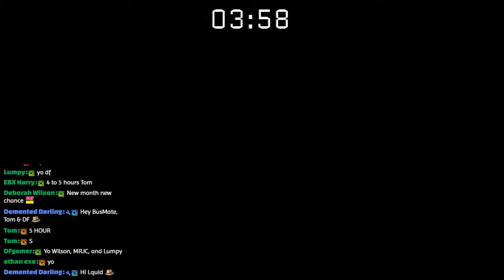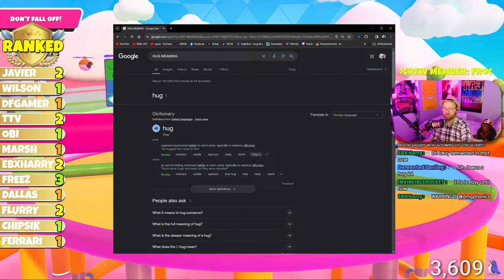🔴LIVE FALL GUYS RANKED HALL OF FAME CUSTOMS - TOURNEY QUALIFIERS RANK UP YOUR LEVEL APR 1/4 !TOURNEY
🏆DMGPHONICS HALL OF FAME £500 TOURNEY 🏆

FALL GUYS RANKED - EACH MONTH THERE WILL BE ONLY 1 TOP RANKED PLAYER BEAN - WIN AS MANY GAMES AS YOU CAN OVER THE MONTH EASY, BECOME A HALL OF FAME CONTENDER

EACH WEEK WE WILL BE DOING A RANKED STREAM ON SUNDAYS, THERE ARE 6 RANKS TO AIM FOR

5 WINS ( DARE DEVIL RANK 1 ) 10 WINS ( THE ELDER RANK 2 ) 20 WINS ( PHOENIX RANK 3 ) 25 WINS ( CORPORAL RANK 4 ) 30 WINS ( THE HUNTER RANK 5 ) AND 40 WINS ( COLOSSAL RANK 6 )

THE AMOUNT OF WINS YOU GET EACH STREAM WILL BE ADDED TO THE TOTAL OF WINS THAT MONTH AND RESETS EACH MONTH

EVERYONE ON THE SAME ( HIGHEST RANK ) AT THE END OF EACH MONTH WILL BATTLE AND BE CROWNED RANKED KING OR QUEEN WINNER GETS RANKED DISCORD ROLE ( THIS WONT BE EASY ) AND BE ENTERED INTO DMGPHONICS HALL OF FAME 2024 AS A CONTENDER

EVERYONE IN THE HALL OF FAME CONTENDERS ( OF WHICH WILL BE 12 NAMES ) AT THE END OF THE YEAR COMPETE IN A SPECIAL EVENT - A BATTLE FIT FOR ONLY THE BEST

1ST PRIZE  £250
2ND PRIZE £150
3RD PRIZE  £100

EACH WEEK THE RANKED LEADERBOARD WILL BE UPDATED AND POSTED IN THE DISCORD 👉🎮Discord

 AS WELL AS THE HALL OF FAME EACH MONTH ( IN FALL GUYS RANKED CHANNEL )

THIS IS GONNA BE ONE AWESOME TOURNEY THERE WILL ALSO BE MINI TOURNEYS AND GIVEAWAYS FOR EVERYONE WHO DIDN'T MAKE IT THROUGH

TOURNEY OF THE YEAR GUYS

SPIN THE WHEEL WILL PICK THE MAPS

Welcome to the latest fall guys stream

Drop a like this really does help out with the content on this channel